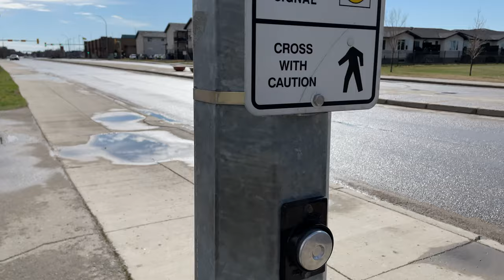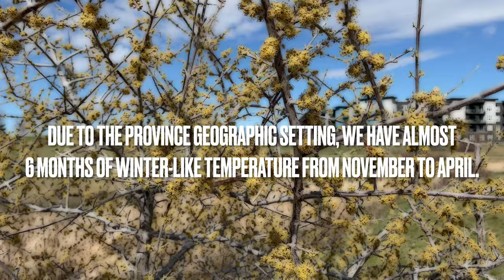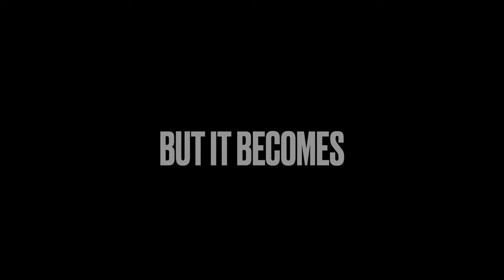Last Season Tour: REGINA NEIGHBOURHOOD TOUR - Spring Time And The Reason Why We Are Moving Out Here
In this video, let me tour you in the Harbour Landing neighbourhood in Regina, Canada during the Spring time as well as what immigrants encounter issues when they arrive in Canada and the reason why we are moving out on this neighbourhood.

Regina City is the capital of Saskatchewan and is in the middle of the Prairie Region of Canada. Let me tour around and give you some information about the spring. Hope you like it!